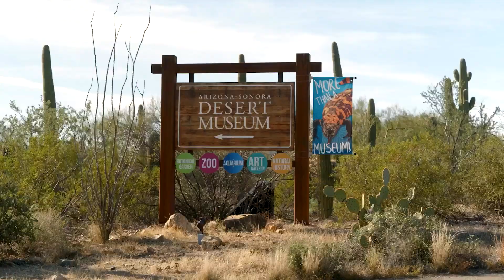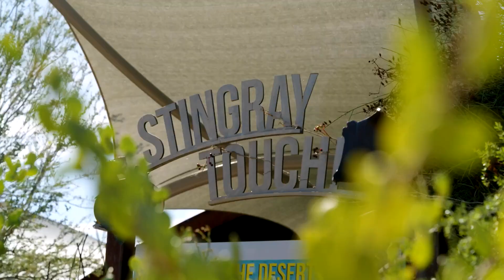Arizona Sonora Desert Museum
We travel to Tucson to the Arizona-Sonora Desert Museum where they hope to turn your idea of a museum, inside out.   The Arizona-Sonora Desert Museum is a fusion experience: zoo, botanical garden, art gallery & classes, natural history museum, and aquarium.  And it’s their mission to inspire people to live in harmony with the natural world by fostering love, appreciation, and understanding of the Sonoran Desert.